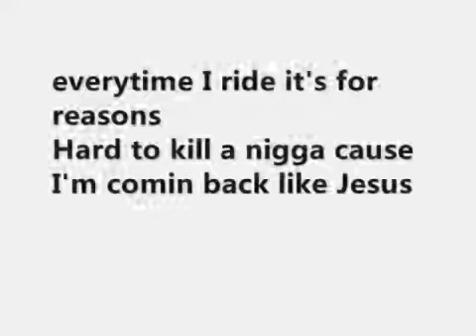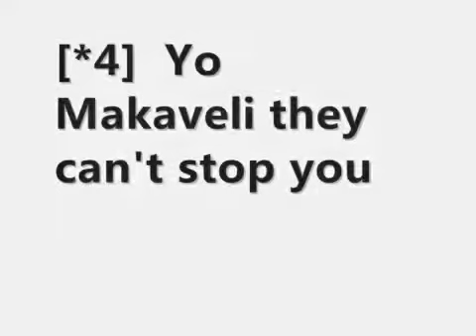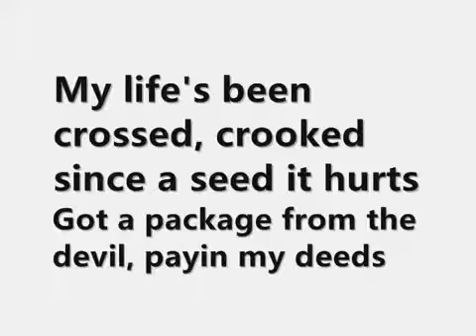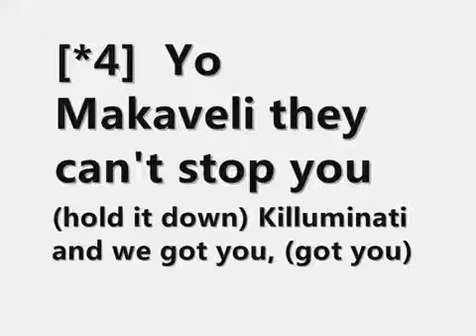TUPAC KILLUMINATI 1